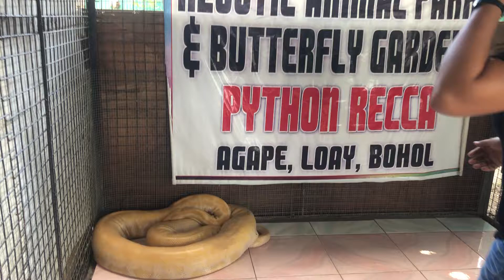July 16, 2019